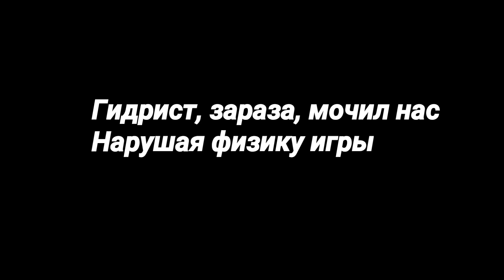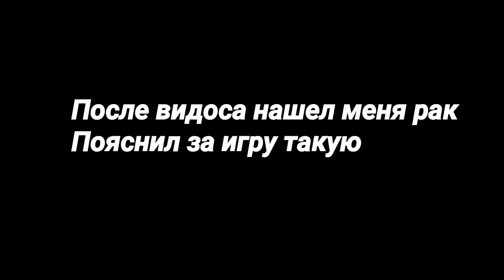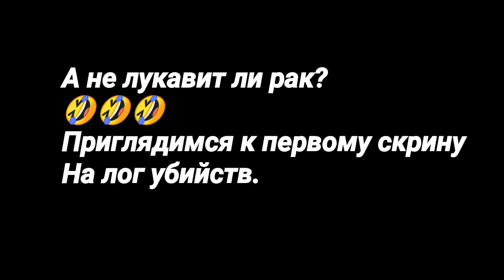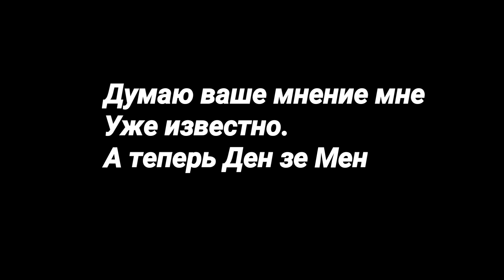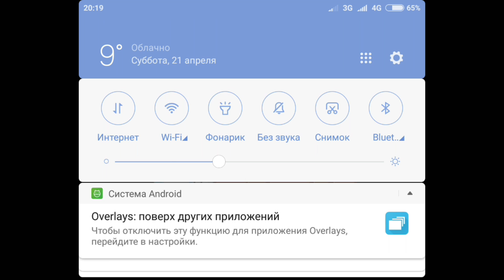War Robots История одного Гидриста от Bratycha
53 700 из 60 000 в копилке у автора на компьютер
Новый робот Bulwark.
Спасибо Алексею Александровичу 300
ПОМОЩЬ Bratycha  на покупку компьютера:

Номер счета : Рубль 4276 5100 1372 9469
Номер счета : Доллар 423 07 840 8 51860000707